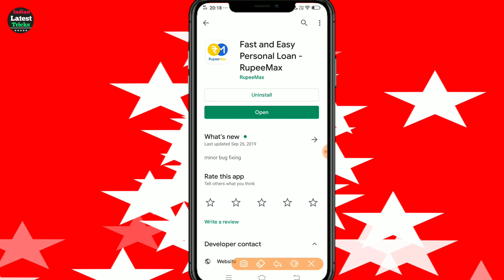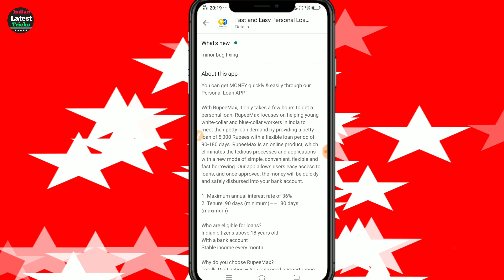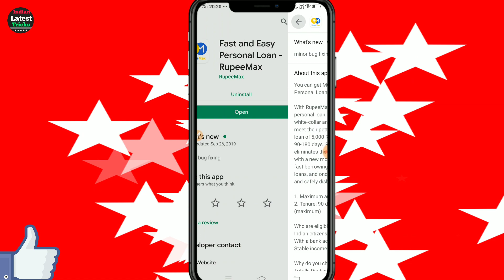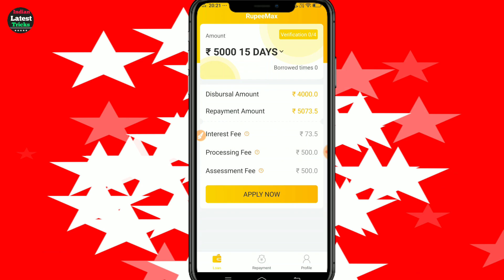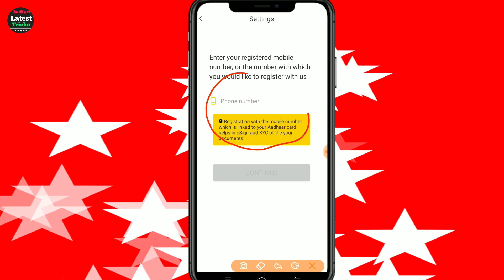Personal loan- Online Instant Personal Loan Get ₹ 50,000 Loan/Aadhar Card/Loan Without Documents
New Loan App - Dosto is app se ap le skate hai apane aadhar card ki madad se 10000 se 50000 tak insant personal loan,is app ke bare me mene apko puri jankari di hai 👍

                     Video pura acche se dekhe 👍

Instant Personal Loan/Easy Loan Without Documents/Aadhar Card Personal Loan Apply Online in india

Dosto ap is video ko pura dekhe taki ap acche se smajh sake ki ap kaise le skate hai  ghar baithe personal loan, mene apko is video me puri jankari di hai,👍

Apke Helf Ki Video Time Mile To Isko bhi Dekhe Ek Bar

Apply Karne ke liye video sahi se dekhe

Tags .🙏
ETmoneyloan app
Loan unlimited
Online Loan
Indiabulls Loan
Home Credit Loan
Mobikwik Loan
Money view Loan
HDFC Loan
Kraditbee Loan
Subh Loan
Axis bank
Pre-approved Loan
Kotak bank Loan
HDB Loan
Bajaj finance Loan
Kraditbee Loan
Loan
Central Bank
Lazy pay Loan
Lazy pay
PaySense instant Loan
Cashe Loan
Loan Apps
Loan apps
PMAY Loan
Subsidy Loan
Finance
How to finance
Finance
Home credit
Moneytap
Bharatpe loan
Rupeelend loan
Rupeelend app
instant loan,
personal,
sbi loan,
bank loan,

Jay Hind